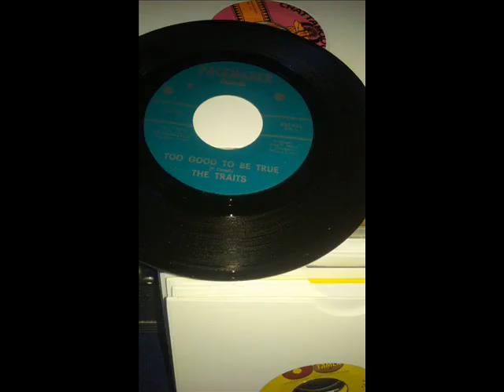The Traits to good to be true Northern Soul